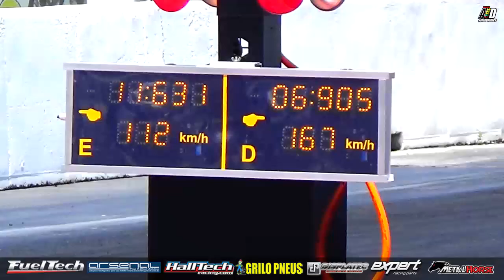Raiva dos Pneus do Opala! Vilson Ferreira Recorde Paulista de Arrancada 2017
Na reestreia do Campeonato Paulista de Arrancada na pista Race Valley (Tremembé SP), o preparador e piloto Vilson Ferreira estava com raiva dos pneus! Cravou o recorde da categoria Street Tração Traseira (STT) com 6s905@167 km/h em 201 metros! Cobertura da prova de arrancada, clique